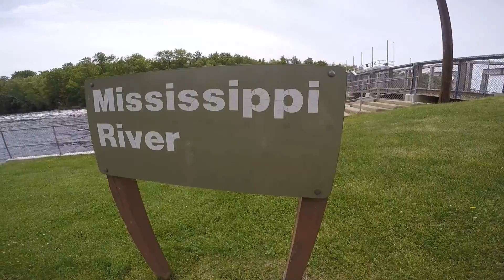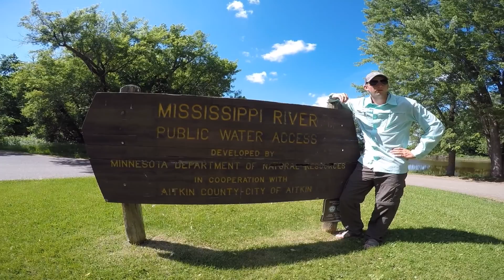Paddle for Prevention - Episode 4 (Crazy James Campsite MN to Aitkin MN) [HD]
In this episode we find out how fortunate we are to have "River Angels" and why they are so important to long distance paddlers.  We also get some company for the weekend as my Dad & Brother come up to visit.
The purpose of this trip is to raise money for suicide awareness and prevention. All funds donated will go directly to the American Foundation for Suicide Prevention.

For best quality watch in 720p or 1080p.